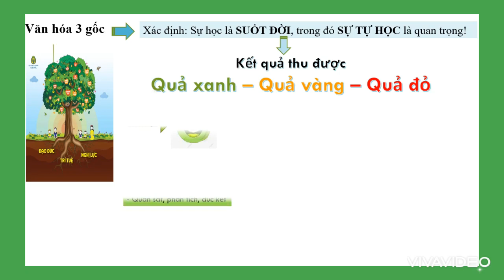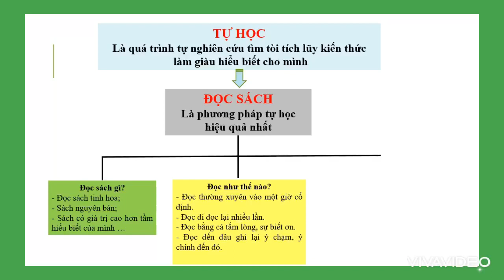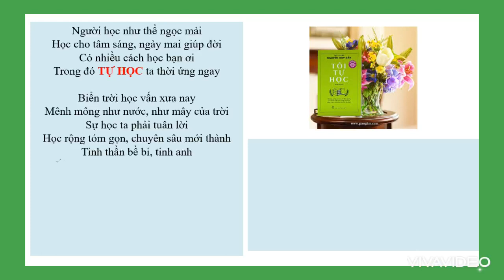[TUẦN 6_XÓM 3_HỘ 42] NHÀ VĂN HÓA ĐỌC - SỰ TỰ HỌC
Các bài hát, âm nhạc trong các video của Trí Tuệ Việt Nam được sử dụng với mục đích truyền cảm hứng Lan tỏa Văn Hóa Đọc và cam kết không sử dụng vào mục đích lợi nhuận.